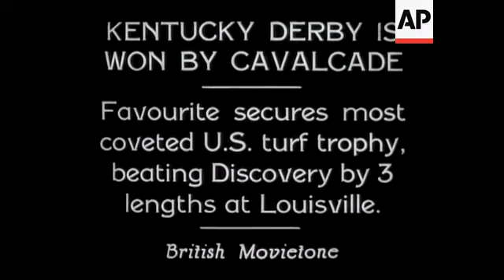Kentucky Derby is Won By Cavalcade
(17 May 1934) Favourite secures most coveted US turf trophy beating Discovery by three lengths at Louisville.